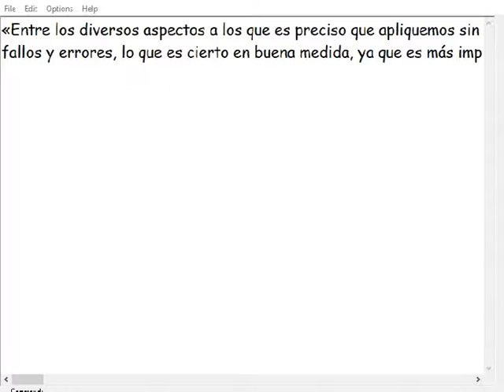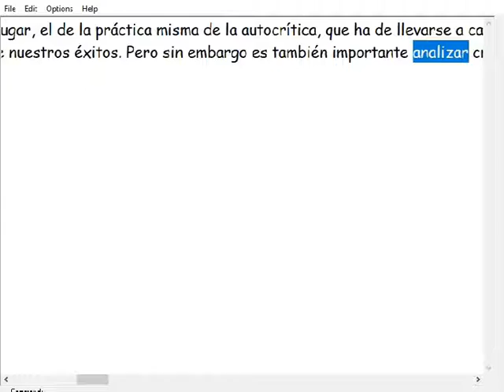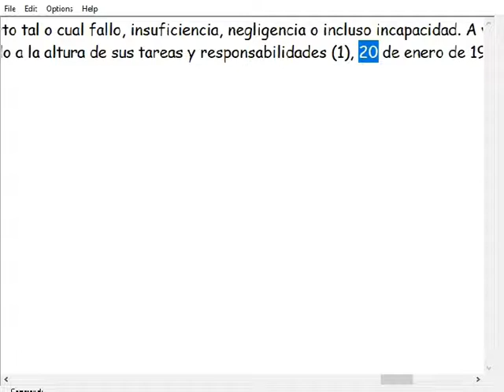La crítica y la autocrítica y lo que significa... - Elena Ódena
Extraído de - Más artículos sobre Elena Ódena - Libro FRAP, 27 de septiembre de 1975 del Grupo Edelvec - Video de Adolfo Suárez riéndose del falso referendum Más artículos sobre el FRAP en Universida Obrera - Libro ASÍ DESTRUYÓ CARRILLO EL PCE de Enrique Líster aunque esta incompleto - Libro Elena Ódena Escritos Políticos, vol. I - Escritos Políticos, vol. II - Web del PCE ML - Documentos del II Congreso del PCE (m-l) [1977]